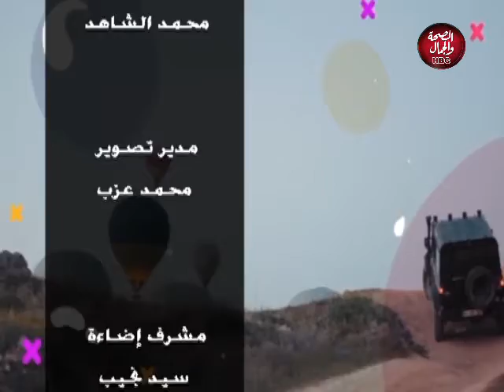مفاتيح السعادة | قضايا الطلاق والخلع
تقديم : سلوي محمد
فى ضيافتها : كريم عبد العزيز - المحامي بالاستثناف العالي ومجلس الدولة

قناة_الصحة_والجمال# برامجنا